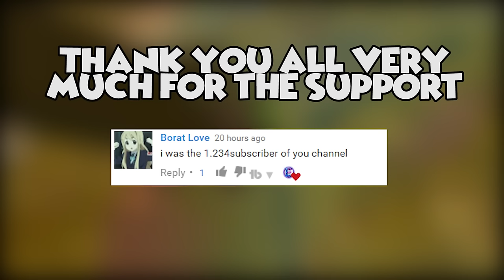WAR RP - Defending scorpion 7 - Unturned Roleplay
Playing on Unturned Roleplay server in war (RP) as Swedish army defending scorpion 7 we take prisons and they still attack ! helicopters and tanks trying to destroy us. it was really fun all you guys joining in !

Server Name: Springs Rp | Roleplay | 24/7 | NO KOS
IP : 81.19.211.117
Port : 27020

Big thanks to :
All the player of Springs RP